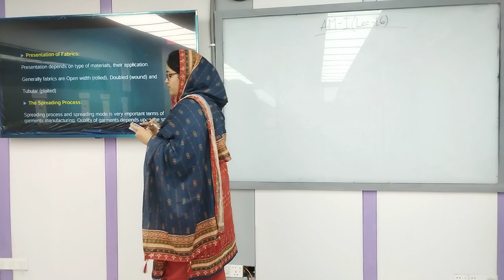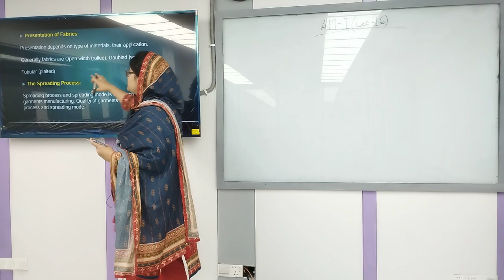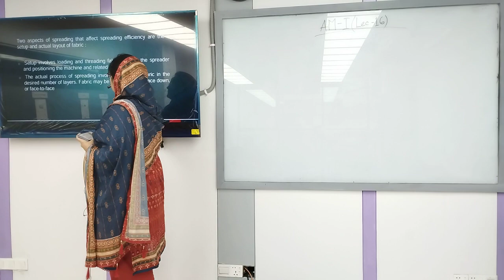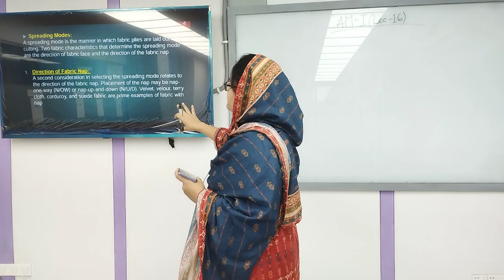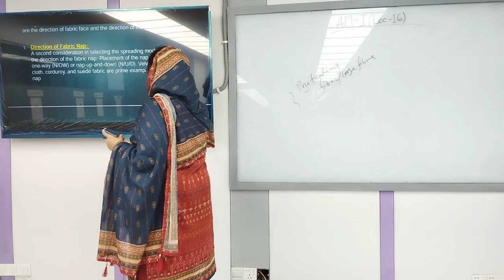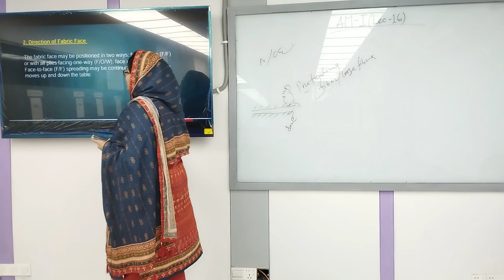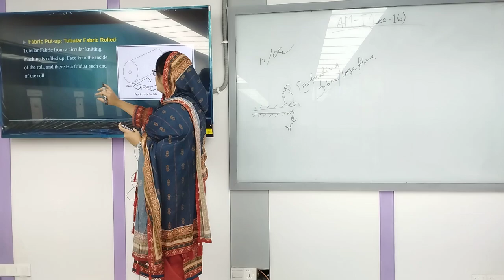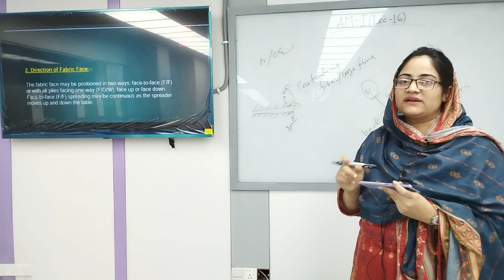Apparel Manufacturing-I | Lecture-16| Textile | Esrat Ara Ema | University of Scholars